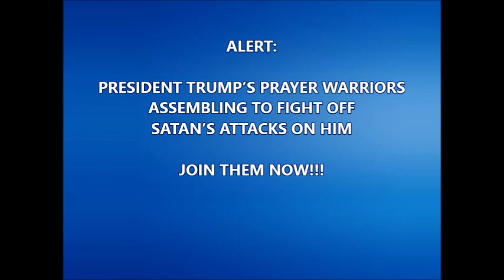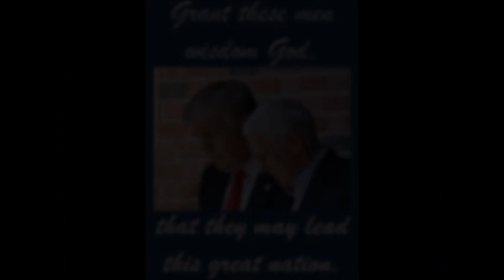Urgent Prayer for President Trump - Gary Franchi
CALLING ALL PRAYER WARRIORS FOR PRESIDENT TRUMP - Gary Franchi calls for a massive unbroken prayer chain to pray against the forces of evil aligned against President Trump and his administration. Gary Franchi (Next News Network) leads in a short prayer and asks for warriors to spread the call.